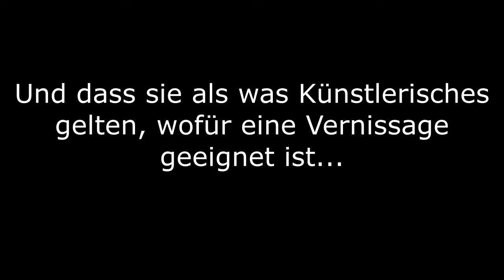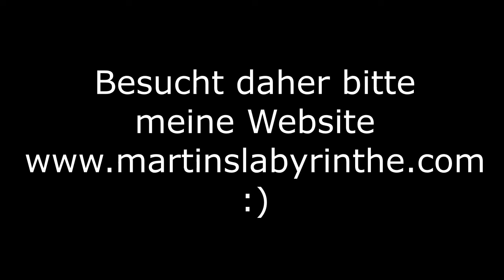Presseartikel - über meine gelungene Vernissage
Die Vernissage meiner Labyrinthe wurde am 3.Dezember 2021 ein Erfolg. Verschiedene News haben diesen Artikel veröffentlicht. Was mich erfreut :)

Ich habe eine Rede gehalten und zwei Klavierstücke - eines nicht von mir, eines von mir - außerdem noch hintendran vor den Leuten vorgespielt.

Falls es einer noch nicht weiß: Ich zeichne Labyrinthe auf DINA4-Blattformat - lasse mich normalerweise von Super Mario und anderen PC-Games inspirieren - aber auch von meinen eigenen früheren Erlebnissen - integriere deshalb in meinen Labyrinthen Monster, Gegenstände oder andere gefährliche Hindernisse in den Labyrinthen. Es ist für mich als ein Abenteuer der Art eines Labyrinthes zu sehen, wie es bisher für uns nicht so bekannt ist.

findet ihr ganze 270 Labyrinthe davon. Es gibt innerhalb dessen außerdem auch ein Bereich "der ganz normalen klassischen Labyrinthe" - wie wir ihn kennen.

Hier - die Links - der Zeitungsartikel, falls ihr sie nicht finden könnt:

4.) Sowie auf Google News, wenn man [z.B. meinen Namen] eintippt

Musik: Die Musik für dieses - Video - ist auch diesmal nicht von mir komponiert, sondern entnahm sie - zu diesem Anlass - von meinem Movavi-Videoschnittprogramm. Ich mache das öfters so, dass die Musik besonderer Videos nicht mehr - wiederum - von mir sind. Musikauswahl: "Cartoon".